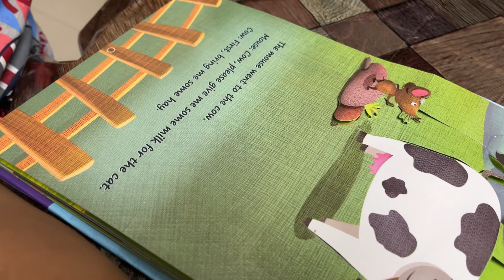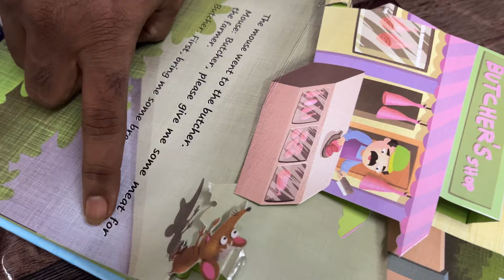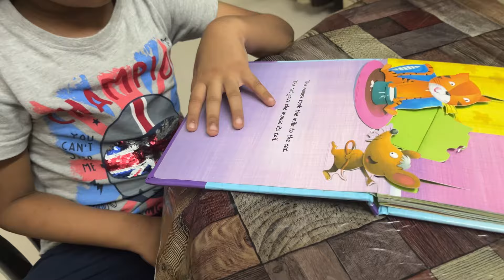রনের বিষয়ে অনেকে অনেক কিছু জানতে চাইছেন, তাদের কাছে হাতজোড় করে ক্ষমা চাইলাম🙏bongmummy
Devotional Background Music No Copyright | Free Devotional Background Music No Copyright | Devotional Music for Meditation

What is Devotional Music for Meditation?
Before explaining the Devotional Background Music No Copyright or Devotional Music for Meditation subject, let’s see what copyright truly suggests that. Copyrighting is a style of belongings in line with the copyright law that protects original work and authorship. Copyright is a legal right that protects the original work’s exclusive rights, so the work can’t be used or distributed without the creator’s approval. So, Devotional Background Music No Copyright or Devotional Music for Meditation is music that belongs to the law that protects authorship.

What is  Free Devotional Background Music No Copyright?
Basically,  Free Devotional Music for Meditation describes as a form of music license that permits the client to buy the music license one time and to utilize the music. for example, you get a Mysterious Background Music Copyright Free license for a video on your website. You pay one single worth whether or not you have got one hundred audiences or 10,000 audiences and whether or not you utilize the music for multi-month or ten years. Or on the opposite hand, you get a TV advertising license for your new eatery.
Here are a few questions we often got asked by small to mid-size YouTubers.
1. How to download Devotional Background Music No Copyright?
2. What is Devotional Background Music No Copyright?
3. What is vlog no copyright?
5. How to download free music?
6. How to use Devotional Background Music No Copyright?
7. How to use Devotional Background Music No Copyright?
8. Background music for videos?
9. How to use Devotional Background Music No Copyright on youtube videos without copyright?
11. Where can I found Devotional Music for Meditation?

Don't use music in Youtube videos from a copyrighted source. Instead, use one among these sites for copyright-free devotional music for youtube. Do not post a video on YouTube with background music from a proprietary supply. It's likely to be taken down. It does not matter if you are hoping to be a microorganism sensation or simply posting one thing for family and friends to examine. And yes, YouTube is infamous for creating your favorite videos disappear attributable to this.

✅ You have to mention the proper credit of the music author in your video description.
✅ You can not put partial credit in your video description, you MUST have to write full credit.
✅ You can not claim ownership of the music.
✅ You can not publish this music anywhere for the purpose of selling it.
✅ You can not remix or changes the music without the author's permission.
✅ If you want to use this music for any kind of outside project, you have to ask for the permission of music from the author.